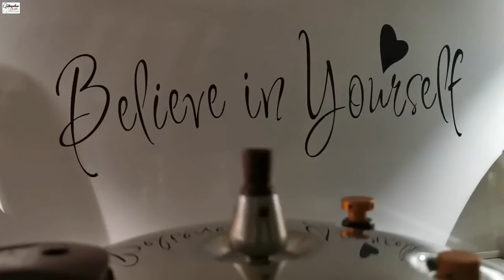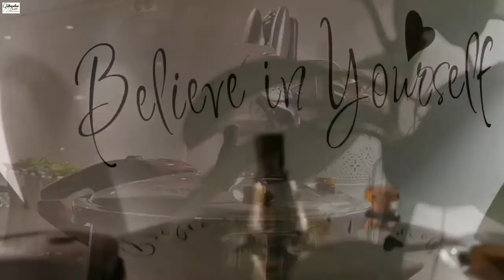ولاگ خاموش || Afghani Silent Vlog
Afghani vlog